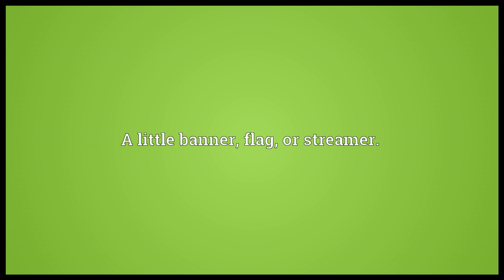Pencell Meaning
Video shows what pencell means. A little banner, flag, or streamer..  pencell pronunciation. How to pronounce, definition by Wiktionary dictionary. pencell meaning. Powered by MaryTTS